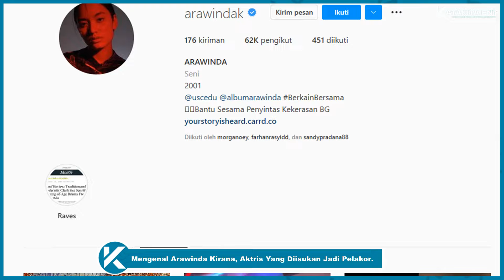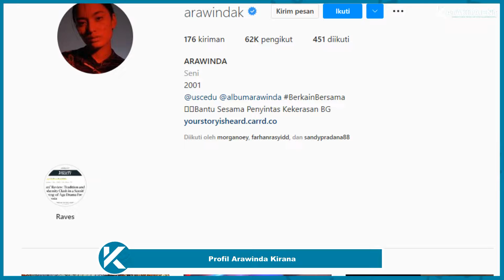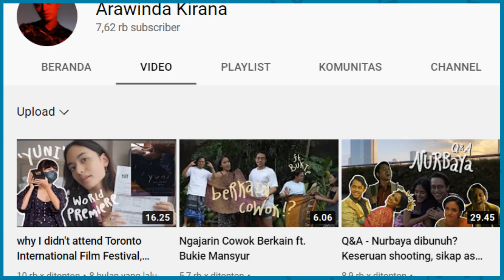Profil dan Biodata Arawinda Kirana, Aktris Pendatang Baru Yang Diisukan Jadi Pelakor Beserta Agama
Profil dan Biodata Arawinda Kirana, Aktris Pendatang Baru Yang Diisukan Jadi Pelakor Beserta Agama, pacar, dan akun instagram asli

Arawinda Kirana atau yang memiliki nama lahir lengkap Sri Arawinda Kirana Rustandi merupakan seorang aktris pendatang baru yang lahir di Jakarta pada tanggal 27 September 2001.

Artis yang sedang diisukan menjadi pelakor ini semakin bersinar berkat perannya sebagai Yuni di film berjudul Yuni yang tayang pada tahun 2021.

Biodata Arawinda Kirana

Nama Lengkap : Arawinda Kirana.
Nama Panggilan: Arawinda.
Tempat tanggal lahir : Jakarta, 27 September 2001.
Kota asal : Jakarta, Indonesia
Umur : 20 Tahun (2022).
Tinggi Badan : 160 cm.
Agama: Hindu.
Nama Orangtua : Nur Ariobimo dan Menour Ariobimo.
Nama pacar : belum diketahui.
Pekerjaan : Aktris dan Model.
Sekolah / Pendidikan : New York Film Academy, Institut Kesenian Jakarta (IKJ).
Hobi : Traveling.
Akun Instagram asli : @arawindak